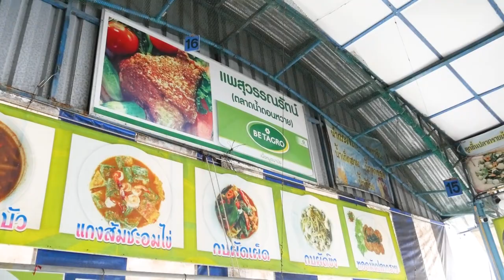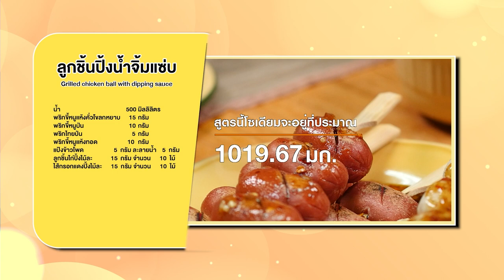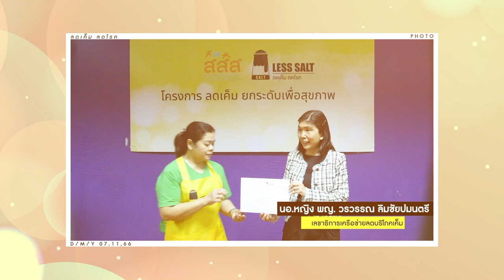รายการ Cooking Guru Ep.330 (1/3) อัมพวา จุดประกายเมนูสร้างสรรค์ เมนู แกงเผ็ดเป็ดย่าง